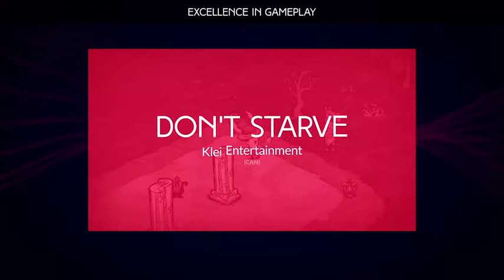12th IMGA - Excellence in Gameplay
A selection of the nominated games for the Excellence in Gameplay for the 12th IMGA.